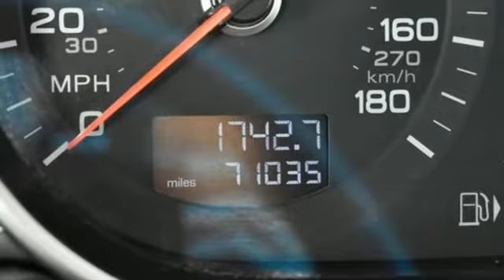Used 2014 Audi Q7 Atlanta Alpharetta, GA T33445A - SOLD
Year: 2014
Make: Audi
Model: Q7
Trim: 3.0T Premium Plus
Engine: 3.0L TFSI V6 DOHC
Transmission: 8-Speed Automatic with Tiptronic
Color: Gray
Interior: Black
Mileage: 71035
Stock #: T33445A
VIN: WA1LGAFE7ED004770
Jim Ellis Certified 2014 Audi Q7 3.0T Premium Plus quattro configured in a classic Graphite Gray Metallic over Black leather interior. This Q7 has passed our Jim Ellis safety inspection process and offers a stylish and luxurious German SUV. Options include navigation, backup camera, parking sensors, pano roof, Warm Weather package, Bose sound, 20 inch wheels, Audi Side Assist, power liftgate, Bluetooth. Carfax saves you big!!!brbrbrbrbrbr**Bose Sound Systembr*20" Style Packagebr*3-Panel Panorama Sunroofbr*4-Zone Climate Controlbr*6-Step Heated Front Bucket Seatsbr*9.0J x 20" 10-Spoke-V-Design Wheelsbr*AM/FM radio: SiriusXMbr*Audi Advanced Keybr*Audi Connect w/Online Servicesbr*Audi Side Assistbr*Auto-Dimming Power-Folding Exterior Mirrorsbr*Auto-dimming Rear-View mirrorbr*Electrically Adjustable Steering Columnbr*Front & Rear Acoustic Parking Sensorsbr*Front dual zone A/Cbr*Fully automatic headlightsbr*Garage door transmitter: HomeLink, HD Radiobr*High intensity discharge headlights: Xenon plusbr*Manual Window Shades For Rear Doors & Tailgatebr*Memory for Driver's Seat & Mirror Adjustmentsbr*Power Liftgatebr*Premium Plus Packagebr*Audi MMI Navigation Plusbr*Rain sensing wipersbr*Rear Parking Sensorsbr*Rear window wiperbr*Rearview Parking Camerabr*Warm Weather PackagebrbrbrbrbrbrbrbrAudi Atlanta is the largest Pre-Owned Audi Dealership in the nation. Our inventory moves extremely quickly. PLEASE BE SURE TO SECURE YOUR APPOINTMENT. All vehicles are subject to sale at any time. As a courtesy to our clients, a partial payment and signed agreement will secure an appropriate window of time to allow for travel to inspect and accept the vehicle.

Address:
5805 Peachtree Boulevard